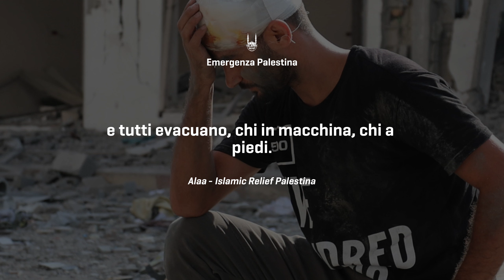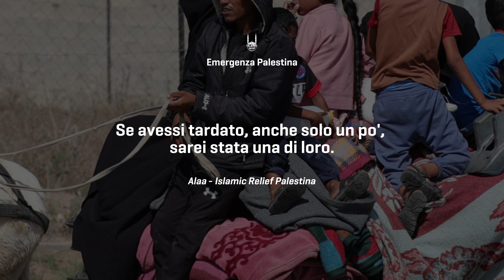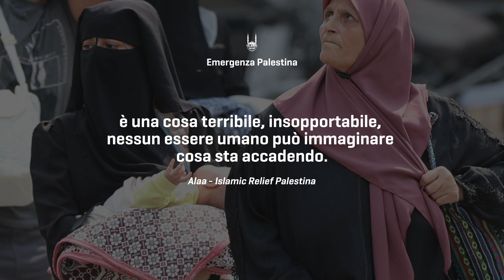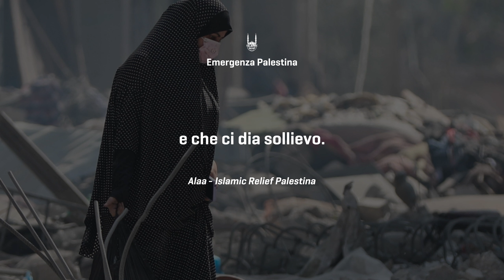Gaza: Testimonianza dal Campo | Ottobre 2023 | Emergenza Palestina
Alaa, social media manager di Islamic Relief in Palestina, racconta i terribili giorni che sta vivendo a Gaza, e come lei migliaia di civili.

La situazione è disastrosa, non c’è accesso adeguato alla sanità, manca l’acqua e un luogo sicuro dove stare.

Vi chiediamo di non dimenticare i nostri fratelli e sorelle in Palestina nei vostri duaa 🤲🏽

E di continuare a sostenere l’appello per l’Emergenza in Palestina